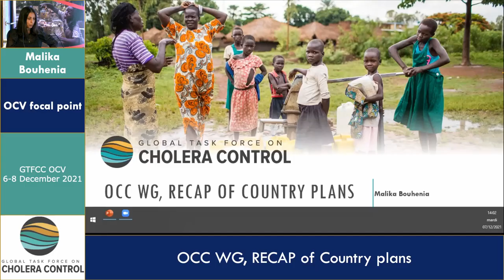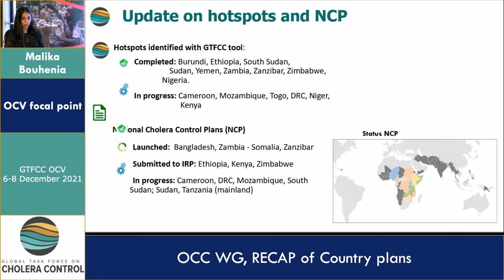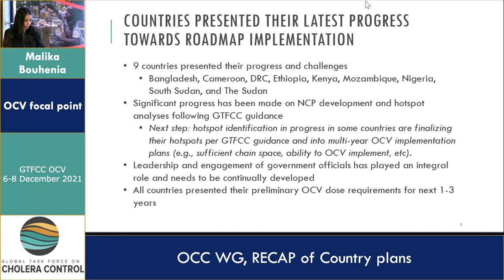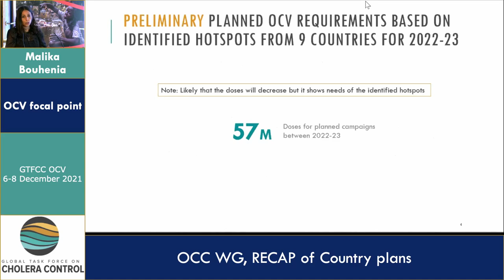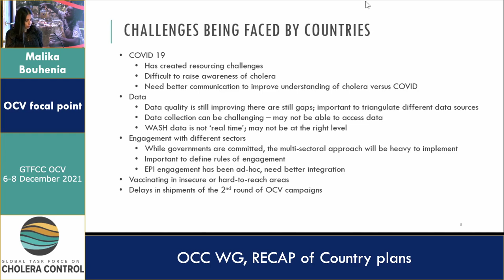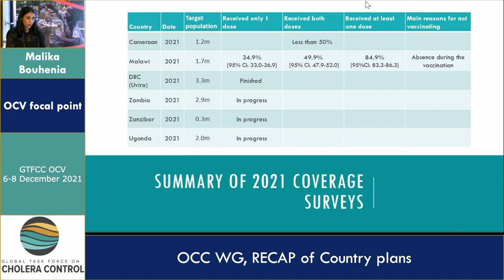Day 2 - Malika Bouhenia